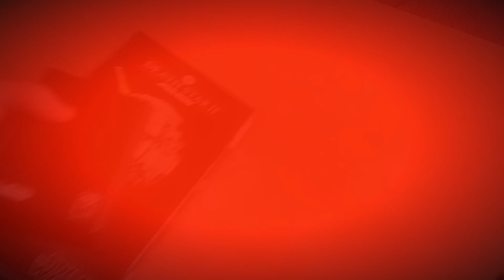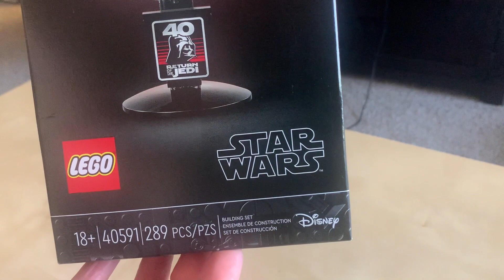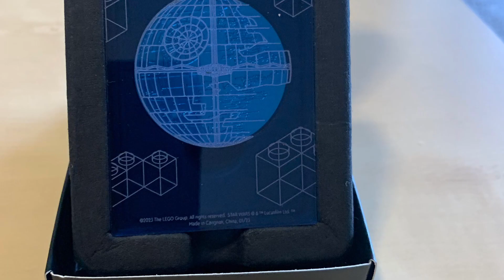Lego Star Wars Death Star Coin and Death Star II set # 40591 Return of the Jedi 40 BUILD AND REVIEW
This channel I created because I'm a Lego adult fan , love to build sets and Moc's.
I want to share with all of here with my passion for Lego bricks.